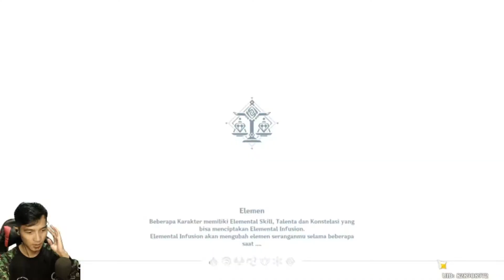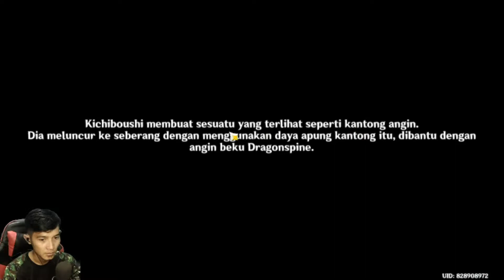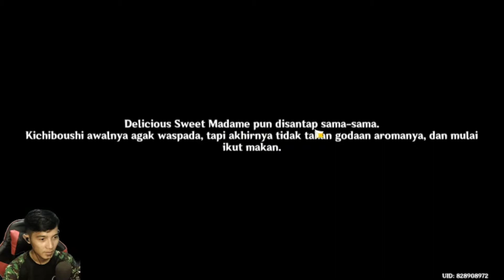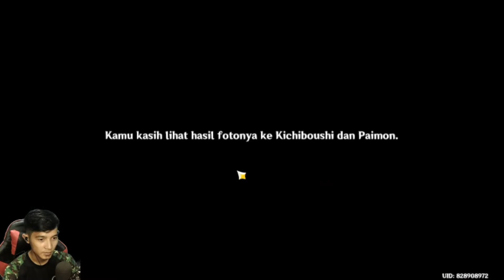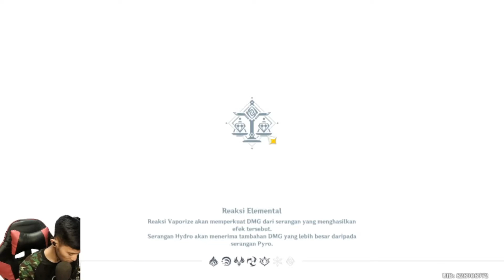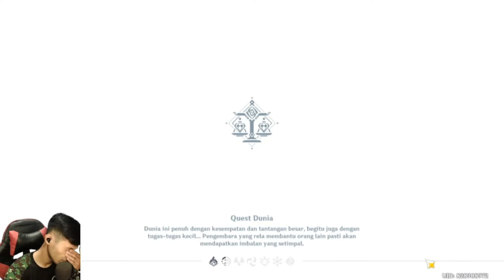GENSHIN IMPACT! 1 jam bermain genshin impact!!!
Hallo, temen-temen kali ini saya akan main game genshin impact, dukung terus channel @arie345 official ya,